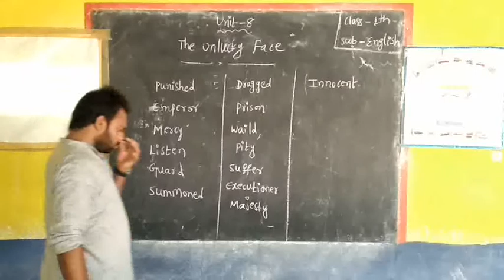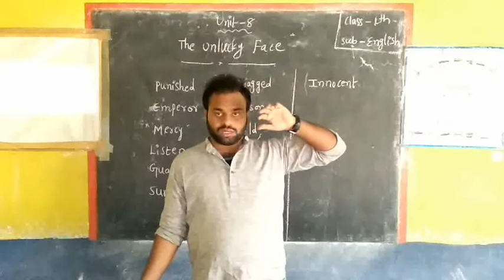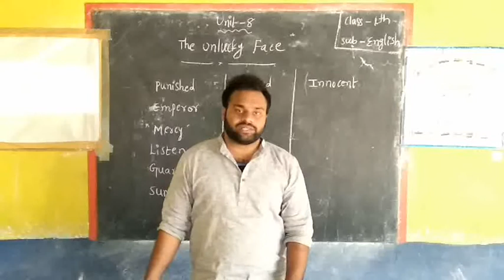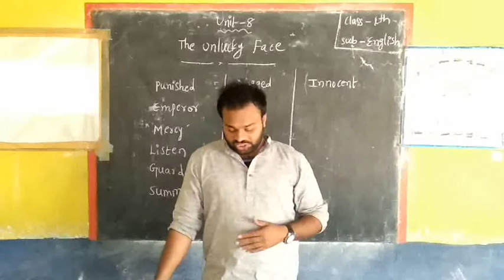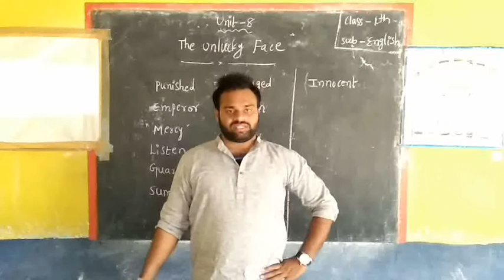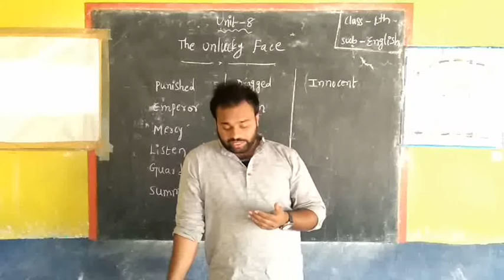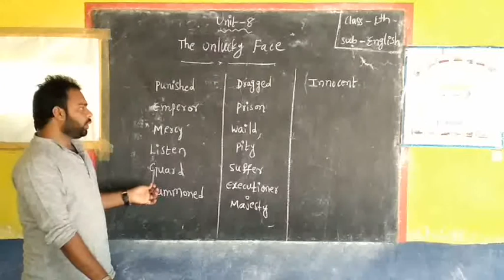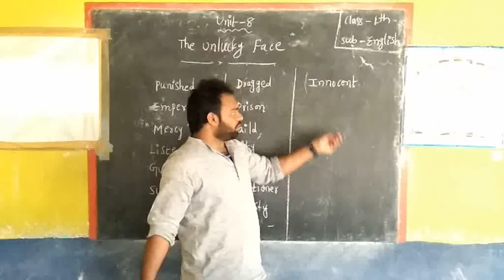4th English 8.The Unlucky Face part 2